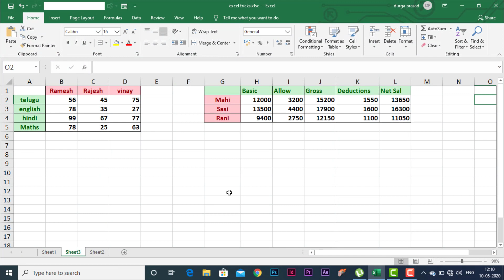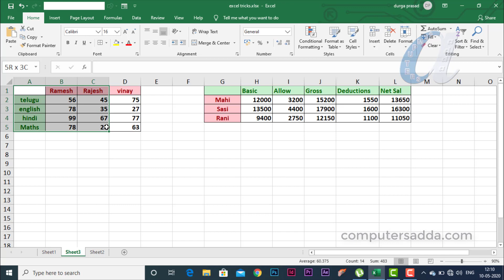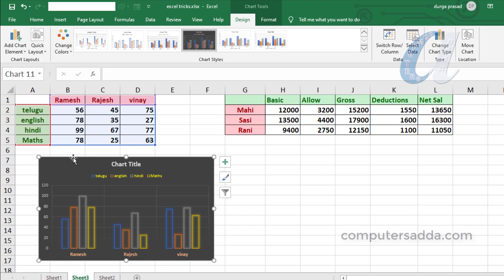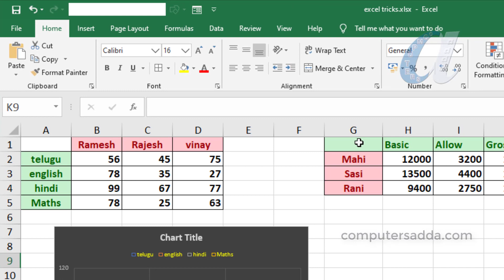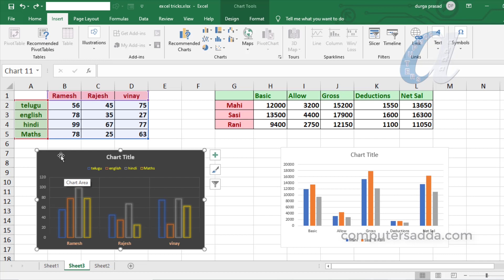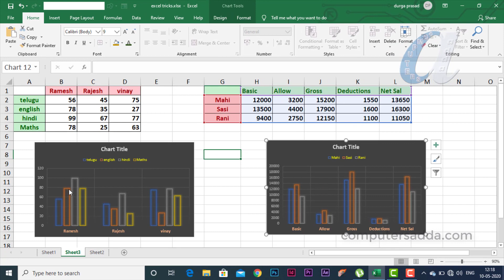Create Chart Template Options in Ms- Excel Telugu || computersadda.com